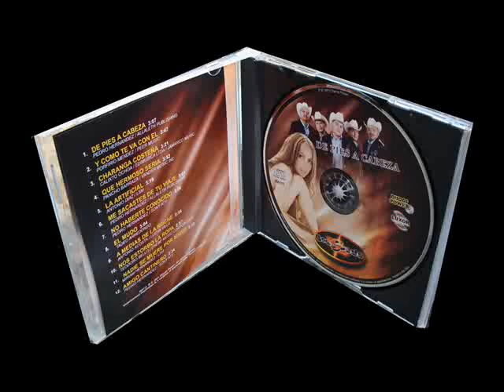BRAGADO - DE PIES A CABEZA